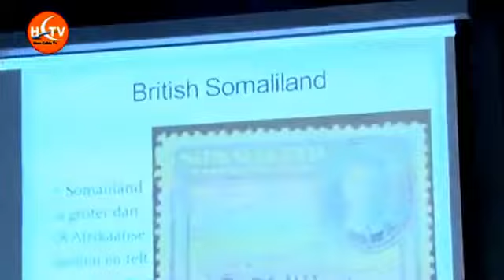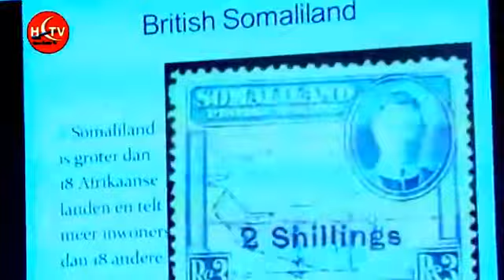Shirki Belgium Ee Somalida Iyo Khudbadihi Ugu Culcusla Hd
Khudbadihi Ugu Muhiimsanaa Shirkii Soomaalida ee Dalka Belgium, By Thegobfilms 2 Jun 2012